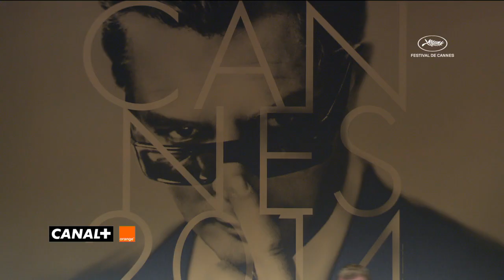Cannes 2014 - LEVIATHAN : Press Conference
Enjoy the press conference for Leviathan